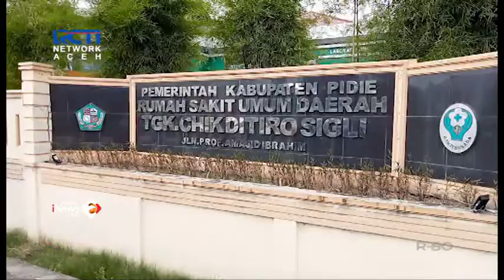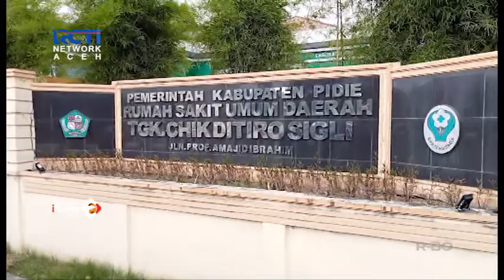WARGA TANGSE DI INJAK GAJAH LIAR